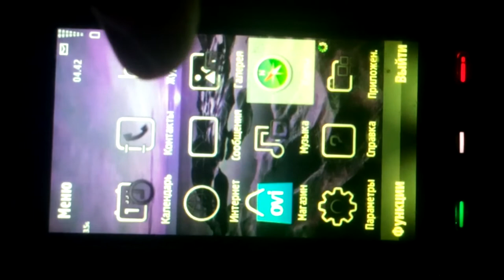Обзор GSM/3G-смартфона Nokia 5230 - Nokia 5230 Phone Review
Nokia 5230 — это мультимедийный смартфон с сенсорным экраном. В нём есть, Bluetooth, камера  без вспышки, разъём для кабеля Micro-USB и карта памяти. Словом всё что было  кнопочных телефонах того времени, даже java игры можно в него установить. В аппарате есть множество разных настроек и установленных сервисов.  Я бы сказал, что это промежуточное звено  между современными смартфонами и кнопочными телефонами.
Все видео на канале Arbuziko Style
Nokia 5230 is a multimedia smartphone with a touch screen. It has Bluetooth, a camera without flash, a Micro-USB cable connector and a memory card. In a word, everything that was on push-button phones of that time, even java games can be installed in it.. I would say that this is an intermediate link between modern smartphones and push-button phones.
Nokia 5230 es un teléfono inteligente multimedia con pantalla táctil. Tiene Bluetooth, una cámara sin flash, un conector de cable Micro-USB y una tarjeta de memoria. En una palabra, todo lo que estaba en los teléfonos con botones de esa época, incluso los juegos Java se pueden instalar en él.. Yo diría que este es un vínculo intermedio entre los teléfonos inteligentes modernos y los teléfonos con botones.